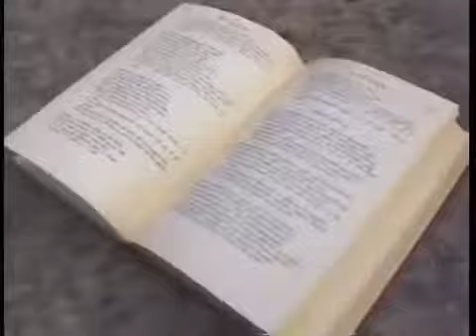LULU LOLO Private Eye in The Murder of Helen Jewett, New York, 1836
PERFORMED BY LULU LOLO
FILMED AND EDITED BY ALEXANDRE DAMIANO JUNIOR